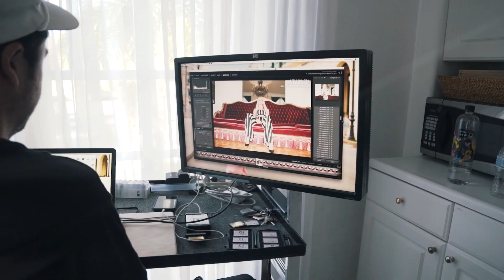Otilia - I Dont Know Bisken Remix, Otilia - Prisionera Mario Joy Remix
Clean-Channels Playlist Mix made with Love by Sad Music Video Youtube Music Channel:
00:00:00  |  01. Otilia - I Dont Know Bisken Remix
00:02:17  |  02. Otilia - Prisionera Mario Joy Remix

Welcome to our curated selection of the hottest international hits, with hottest girls featuring chart-toppers like 'Otilia I Dont Know Bisken Remix' and 'Otilia Prisionera Mario Joy Remix'. Dive into the electrifying world of mega hits, fereign music, english music, spanish music,  where every track is a journey through the latest in global pop sensations. Whether you're cruising down the street, hitting the books, or simply unwinding, our foreign music playlist promises to elevate your mood with best beats and captivating melodies. From the pulsating rhythms of '' to the irresistible charm of '', our collection spans genres and styles, ensuring there's something for every taste. Explore the dynamic fusion of pop, dance, and electronic sounds that define the contemporary music scene. Get ready to groove to the sounds of today's top 40 hits, perfect for any occasion, whether it's a night out on the town or a day at the beach. Immerse yourself in the ultimate playlist experience, designed to keep you moving and grooving from start to finish.